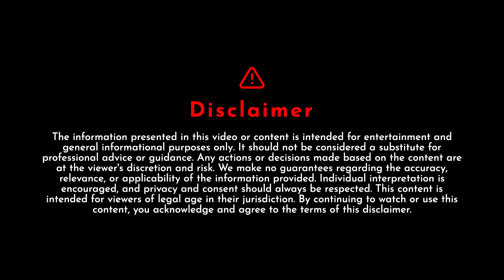Get ready to be shocked! Monthly Horoscope Predictions - November 2023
🌟 Monthly Horoscope Predictions  - November 2023🌟

Welcome to our monthly horoscope video, your window to the stars and the celestial influences shaping your path in the coming month. Join us on a journey of self-discovery as we dive deep into the mystical world of astrology.

00:00 Intro
00:13 Aries
03:56 Taurus
07:28 Gemini
11:14 Cancer
14:37 Leo
18:12 Virgo
22:11 Libra
25:49 Scorpio
29:45 Sagittarius
33:45 Capricorn
37:20 Aquarius
41:04 Pisces

In this video, we will unravel the secrets of the cosmos for each zodiac sign, offering valuable insights into your love life, career, and personal growth. We'll explore the planetary movements and lunar phases that will guide your choices and decisions in the weeks ahead.

Let the stars be your compass as you navigate the month ahead with confidence and wisdom. 🌠✨